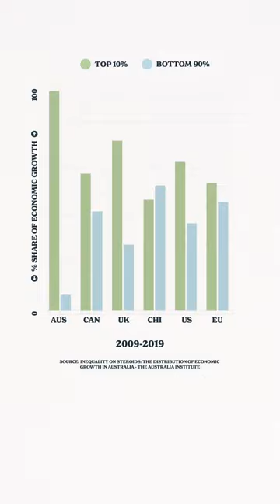Market is Broken | Part 2 | Jack Toohey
credits : Jack Toohey